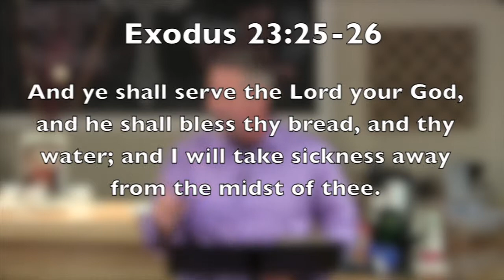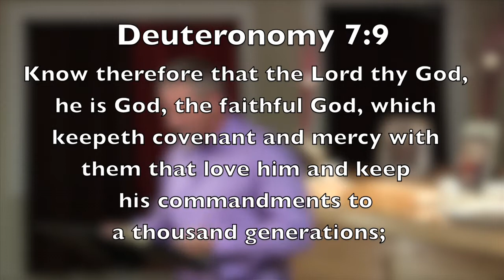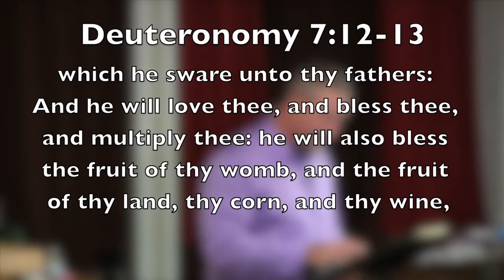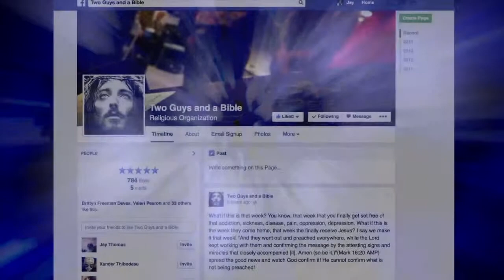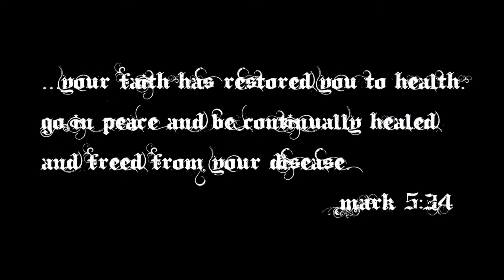Christ the Healer Episode 77: "The Covenant"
Receive Training.
Obtain Healing.
Perform Miracles.